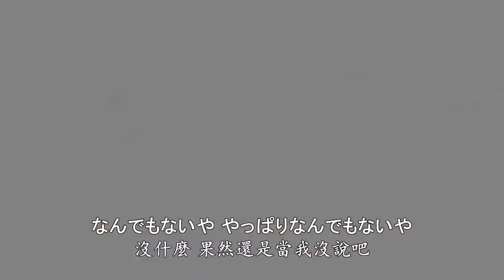你的名字MV-片尾別來無恙▪君の名はMAD·Your Name AMV-なんでもないや( music )